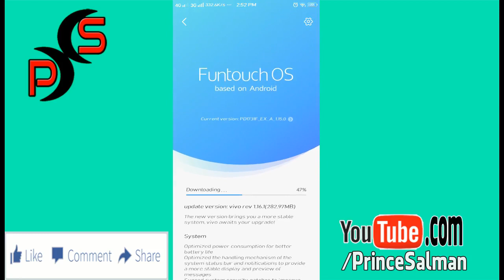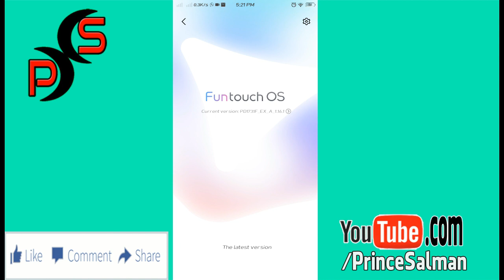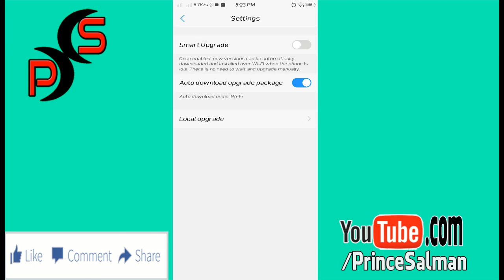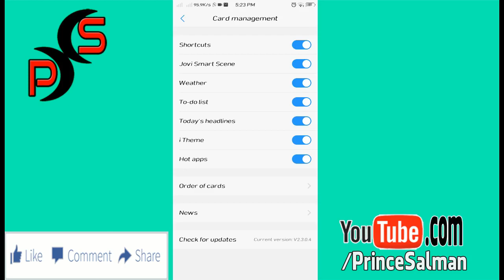Vivo Y71 New Update | Version 1.16.1 | New Funtouch September 2019 [Hindi] | TechTorial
Vivo y71 new update... Version 1.16.1 Something new include
on Funtouch OS, system, etc Hindi TechTorial

❤ Movies Review ❤ Trailer Breakdown ❤
❤❤Computer Tips❤❤Tutorial❤❤
❤❤❤Mobile and Computer Tricks❤❤❤

___ Prince Salman Technology in Our Hand

Technology in Our Hand Prince Salman TechTorial